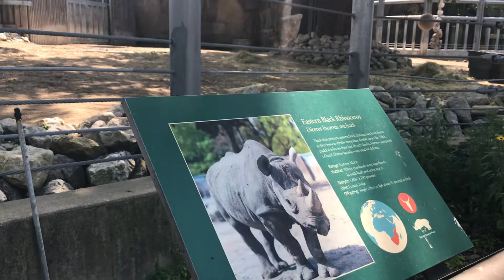Lincol park zoo